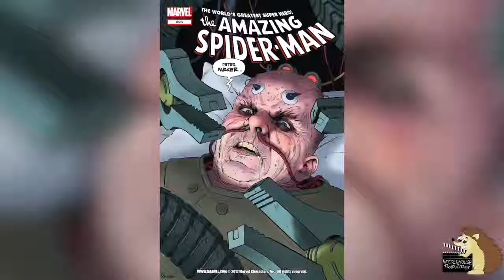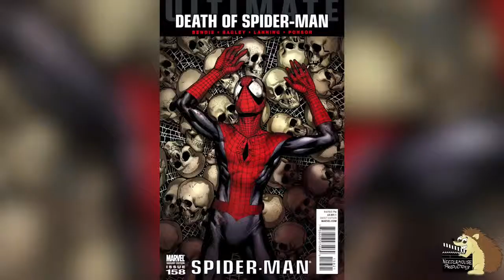蜘蛛侠神秘死亡